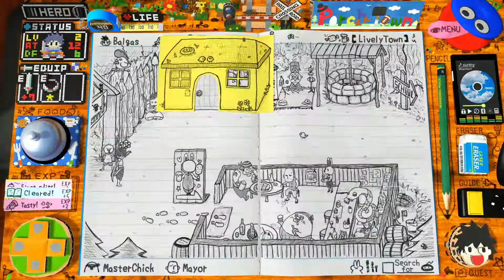RPG Time - The Legend of Wright: E3 2019 Trailer